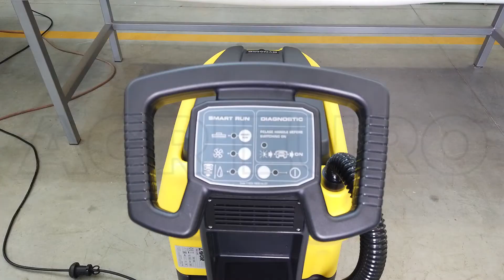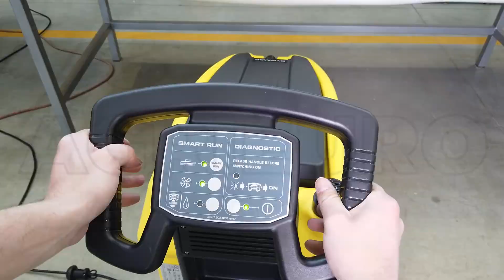Fregadora de suelos lava y seca Lavor L4 45E - 230V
La fregadora de suelos Lavor L4 45E (ex Dynamic 45E) es ideal para limpiar lugares de pequeñas y medias dimensiones, hasta 1600 m2, con personas y mobiliario tales como: centros de bienestar, ambulatorios y ambientes médicos en general, gimnasios, tiendas, talleres y puntos de venta en general.
La facilidad de maniobra, el bajo ruido y el secado inmediato permiten trabajar en seguridad también cuando hay personas durante el horario de trabajo.

Máquina profesional equipada con disco de cepillo.

¿Por qué elegir un cepillo de disco?

Acción mecánica prolongada de las cerdas en la superficie, adecuada para sucio persistente;
la especial inclinación del cuerpo de lavado permite un efecto de arrastre equilibrado y balanceado de la máquina, agilizando la maniobrabilidad;
permite el lavado completo también de las paredes;
grupo de lavado más bajo en las extremidades para limpiar debajo de las estanterías
Esta máquina también se puede utilizar en gradiente (hasta 2%).

Gran eficacia de limpieza gracias al innovador cepillo rotativo que quita la suciedad en profundidad sin agresividad y sin dejar halos